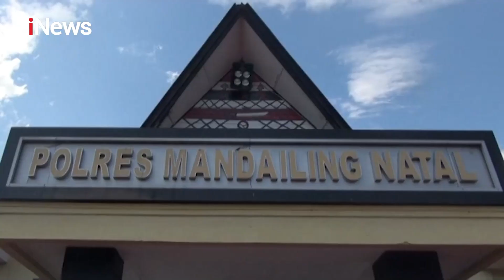17 pengunjuk Rasa BLT di Sumut Ditetapkan sebagai Tersangka - iNews Malam 07/07